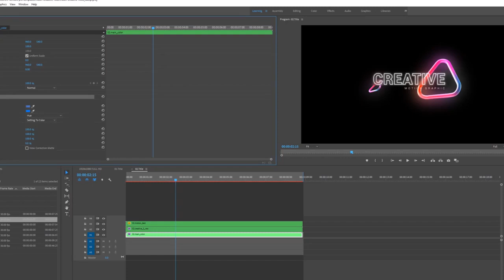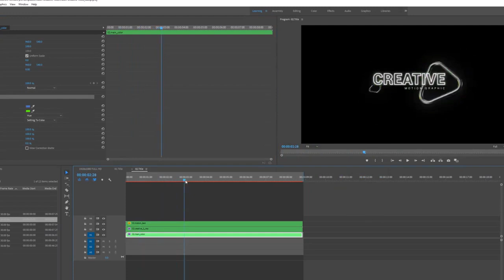26 Neon Creative Titles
- Very friendly
- Can make custom offers
- Perfect punctuality
- Fast and easy communication
- Copyrights free
- 100% unique designs
- Flexible packages
- Unlimited revisions
- 100% refund if you are not satisfied My services

TAG BOX:

retro logo reveal,
retro logo reveal after effects,
retro logo intro,
retro logo animation,
retro logo after effects,
dhx retro logo,
retro logos in hd,
j retro 01,
retro logo animation after effects,
logo reveal sample,
logo reveal loop,
retro logo,
teletoon retro logo,
retro text premiere,
universal retro logo,
retro text inkscape,
vintage logo reveal,
y2k 3d logo animation,
2002 logos,
3d logo loop,
3d logo reveal,
3d logos,
3d logo reveal free,
logo reveal fcpx,
5 logos,
60 logos,
logos level 6,
logo 7 snapback,
80s retro logo,
80s text effect
80s retro logo,,
80s retro logo,
how to make retro 80s logo in photoshop,
80s text,
80s text photoshop,
80's retro text photoshop,
80s text illustrator,
retro logo,
80s text effect,
80s logo,
retro logo intro
retro wave logo,
retrowave logo,
retro wave illustrator,
retro wave font,
retro wave background loop,
synthwave logo,
80s retro logo,
80s retro wallpaper,
84 synthwave,
80s retro loop
90s retro logo,
80s retro logo,
90s retro edit,
adobe illustrator retro logo,
retro logo,
80s text illustrator,
adobe illustrator vintage text,
vintage retro text,
best retro fonts,
90s vintage logo cat-eye sunglasses,
80s text photoshop,
retro logo photoshop,
retro 90s style,
retro style logo,
retro 90s outfit male,
retro logo design photoshop,
retro fonts illustrator,
adobe illustrator retro text,
retro logo design,
80s retro font photoshop,
80s text,
90s retro,
90’s retro,
illustrator retro logo,
air max 95 retro logo,
make retro logo,
90s logo illustrator,
retro logo illustrator,
photoshop retro logo,
80's retro text photoshop,
photoshop 80s text,
photoshop retro text effects,
photoshop retro text,
80s font illustrator,
80s logo illustrator,
t90 remake,
80s text effect illustrator,
90s vintage logo sunglasses versace,
1990s logos,
retro logo tutorial,
y2k typography photoshop,
y2k logos,
retro fonts,
80s text effect,
90s logos,
retro logo home video logos,
70s logo illustrator,
80s logo,
90s icons
retro city intro,
retro city song,
retro city music,
retro city loop,
retro city,
1980s retro city theme,
city intro,
city intro music,
city intro template,
city intro video,
city escape intro,
retro city rampage dx soundtrack,
retro city rampage dx ost,
retro city rampage ost,
80s retro intro,
retro intro,
1980 retro city theme ps4,
retro city remix,
retro video game intro,
vice city theme 80s,
the city intro,
vice city intro remake,
vhs video dynamic theme,
z retro,
3ds plaza music,
3ds game intros,
new york retro city,
city background 10 hours,
retro city rampage theme,
80s synthwave 10 hours,
80s retro wallpaper,
80s synthwave screensaver - background,
80s city background
retro backgrounds,
retro background video,
retro background music,
retro background,
retro background music no copyright,
retro background photo editing,
retro background loop,
retro background illustrator,
retro background after effects,
retro background video loop,
retro background music for videos,
cool retro background,
retro pictures and puppy dog tales,
abstract visuals loop,
audio visualizer loop,
animated retro background,
retro bollywood background music,
retro beach background,
retro beat background music,
blue overlays,
blue backgrounds cool,
blue rays background,
blue vj loop,
retro city background,
retro cinematic background music,
retro cute background music,
retro car background,
retro commercial background music,
retro chill background music,
retro comic background,
retro background no copyright,
retro cyberpunk background,
retro background video editing,
retro background video effects hd,
retro background photo editing telugu,
retro background edit,
retro background edit tamil,
retro background video editing tamil,
retro background effect,
retro background photo editing picsart,
retro background edit malayalam,

107 Of The Coppyright Act 1976,allowance is made for "fair use" for pur-poses such as criticism, comment, news reporting, teaching, scholarship, and research.Fair use is a use permitted by Coppyright statute that might otherwise be infringing.